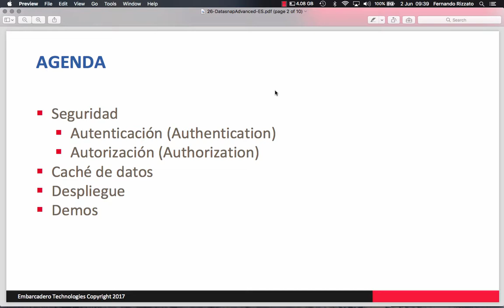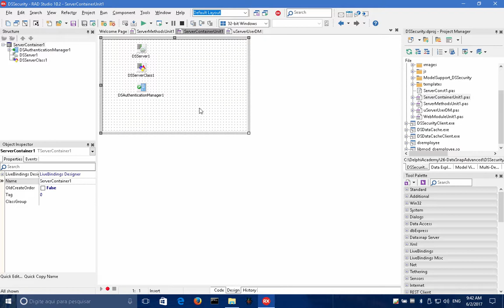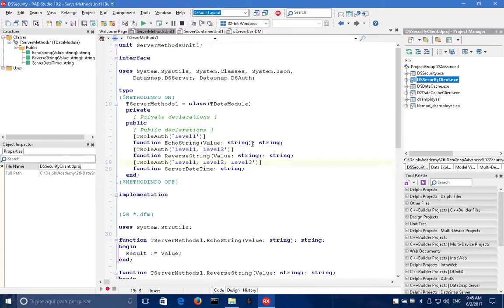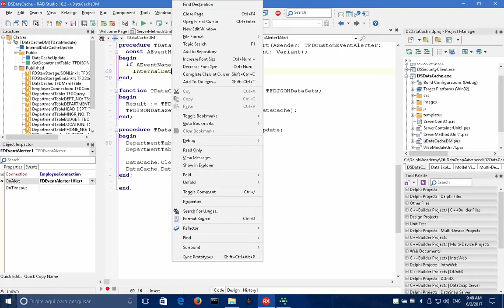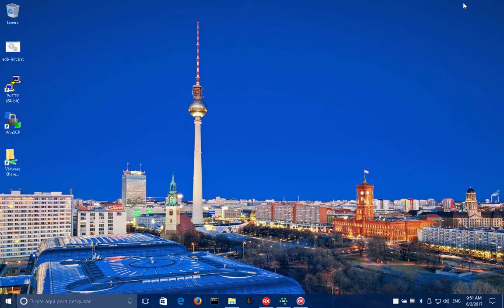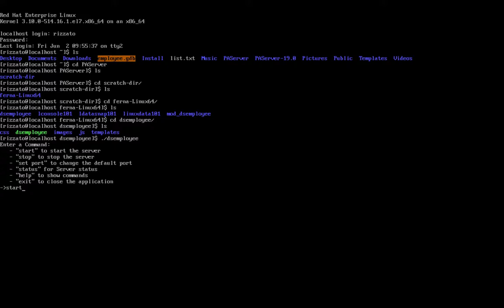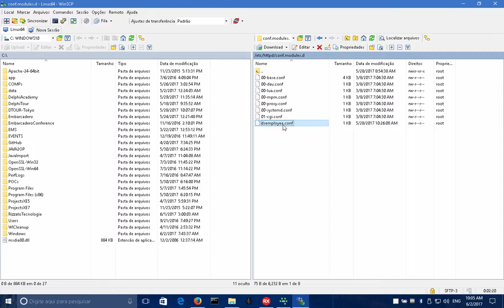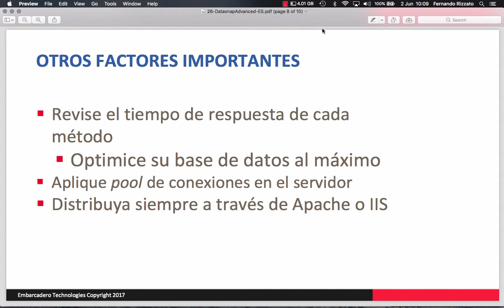DataSnap REST Avanzado